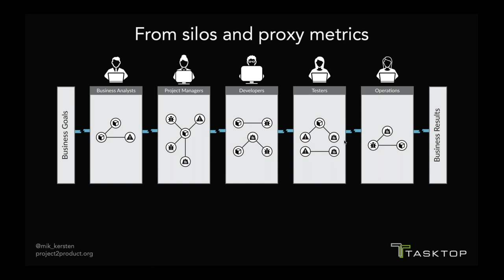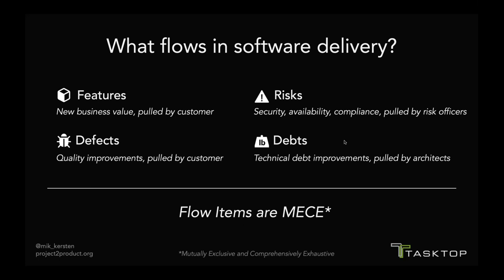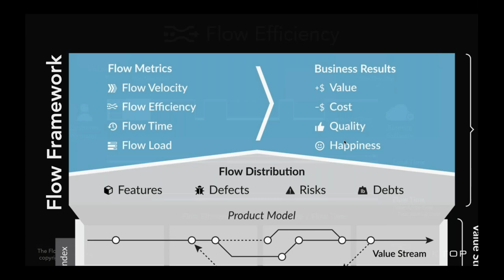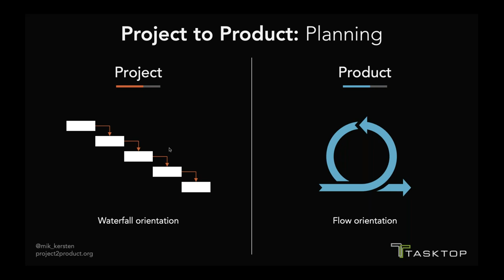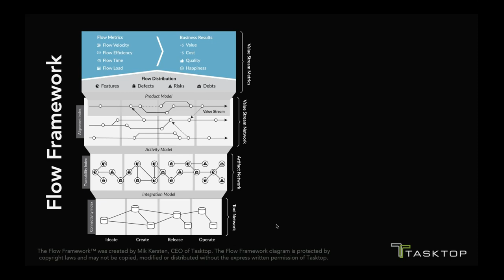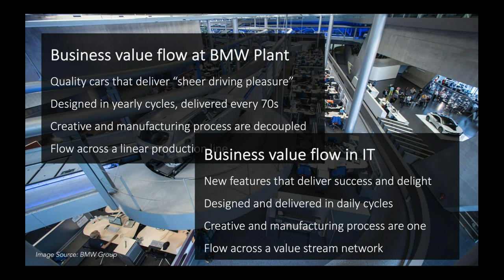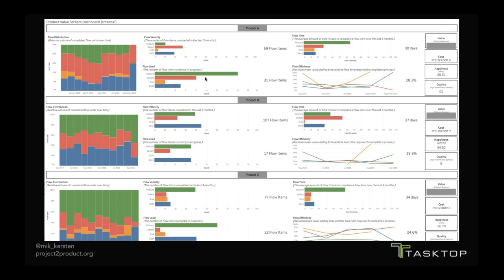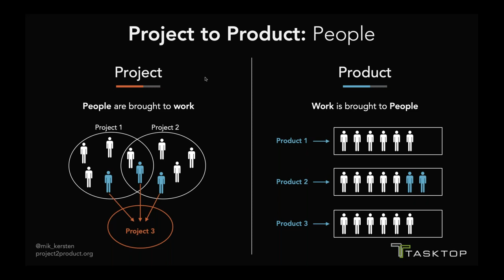Project To Product: Connecting IT to the Business with the Flow Framework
Mastering large-scale software delivery will define the economic landscape of the 21st century, just as the mastery of mass production defined the landscape in the 20th. Unfortunately, business and technology leaders are woefully ill-equipped for the Age of Software because they are using management paradigms from past technological revolutions. While technologists adopting DevOps and Agile have already made the transition, the gap between modern technical practices and the business has only widened in the process. A new approach is needed.
During this on-demand webinar hosted by SD Times, Dr. Mik Kersten presents the Flow Framework – a new approach to software delivery spanning the language of the business with the language of technology and enables the transition from project to product.